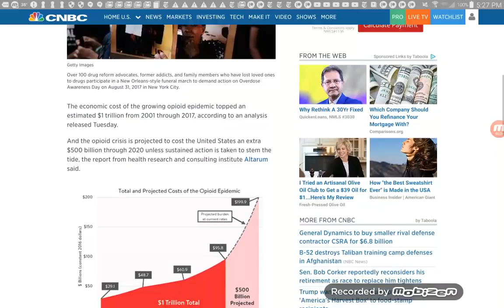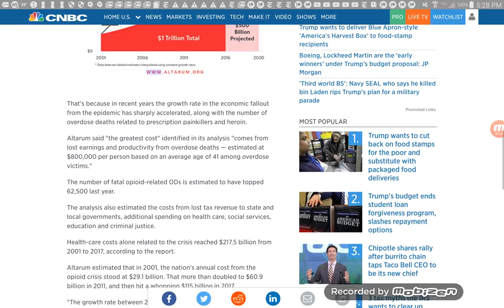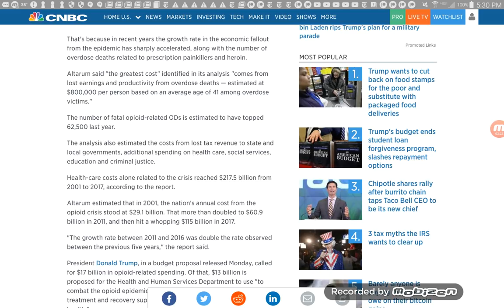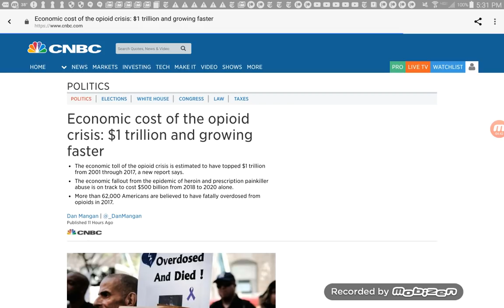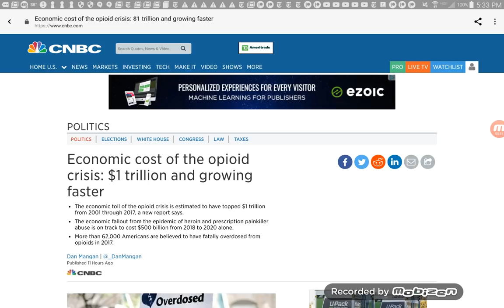The Opioids Plague Cost $1 Trillion Dollars & Growing In The US